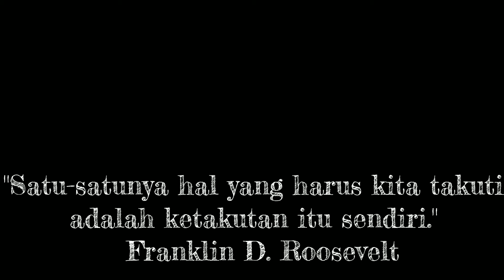pondok indah mall 1 Jakarta 2021 - Walking Around Jakarta Mall